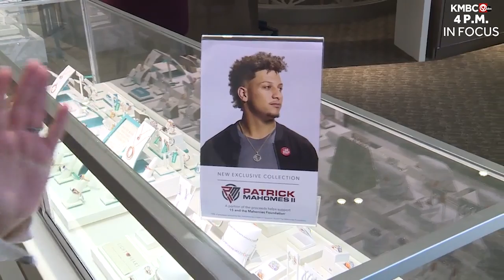Helzberg Diamonds teams up with Patrick Mahomes for jewelry collection that’s for good cause